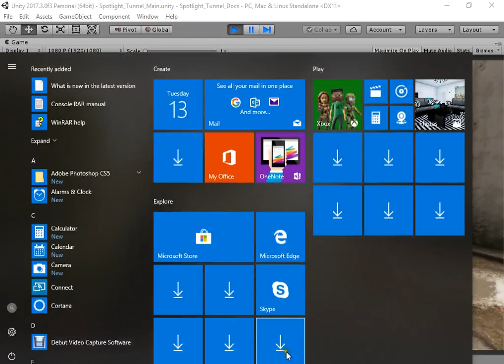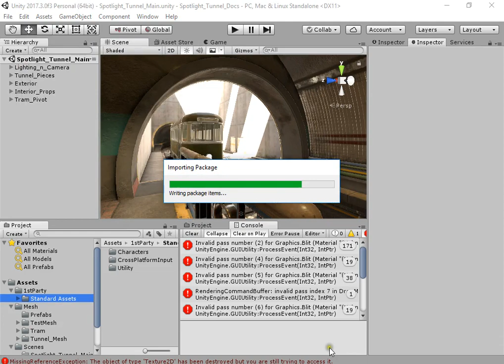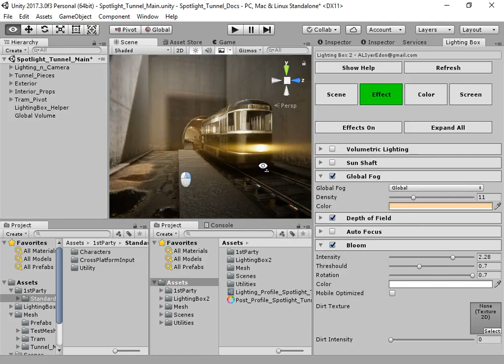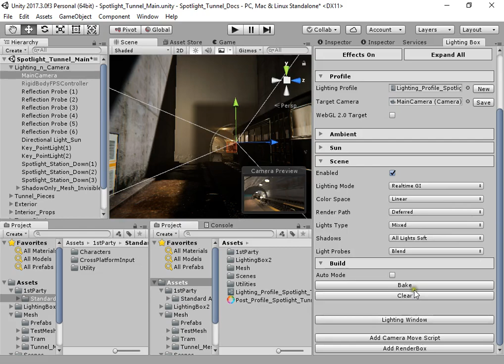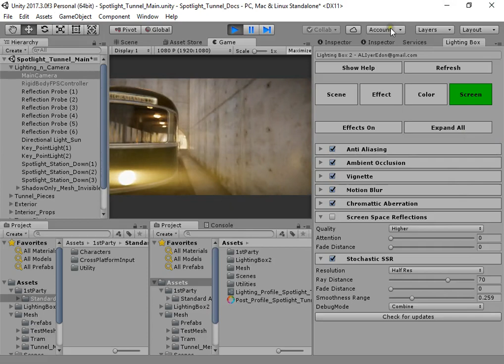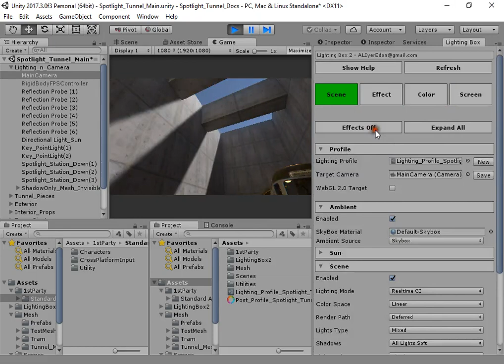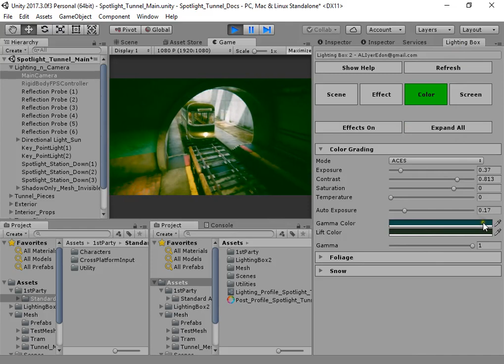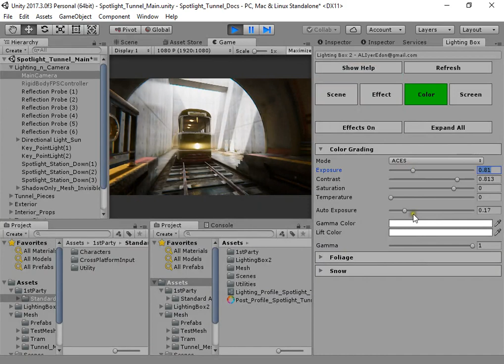Lighting Box Quick Lighting (Train Scene)